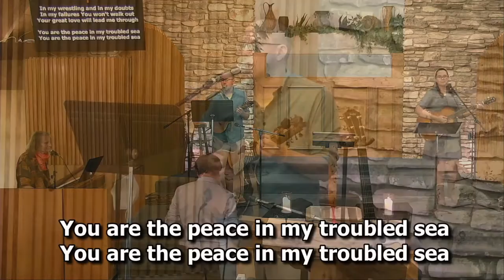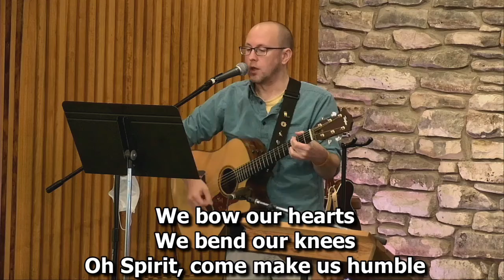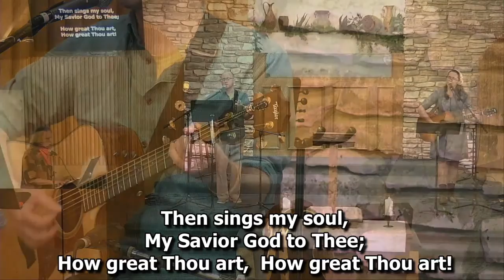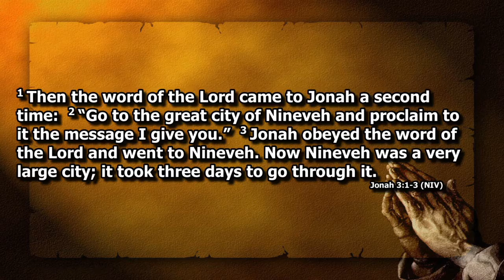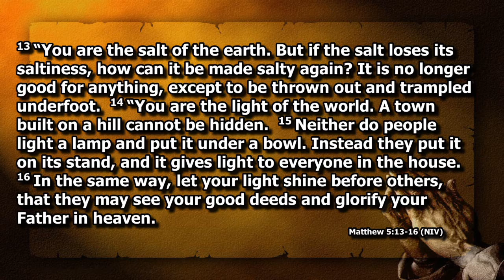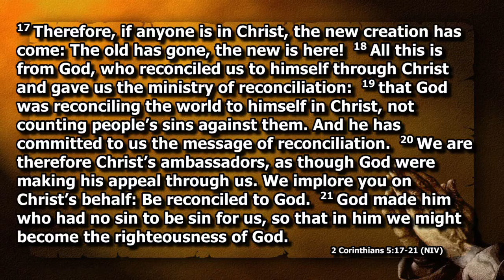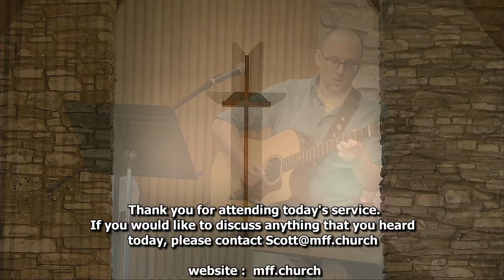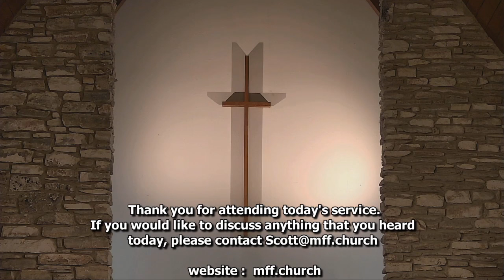16 August 2020 Sunday service -- Jonah, pt 5, "Loving Our Enemies"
Jonah 3:1-3
2 Corinthians 5:17-21